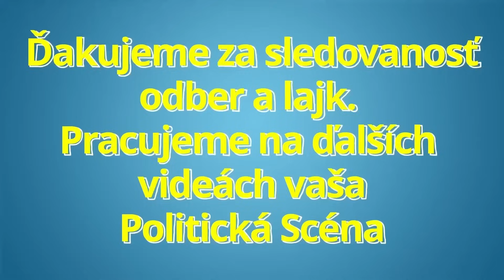Kamenický v NRSR všetkým otvoril oči !! Slovensko je ako Titanic !!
Kamenický v NRSR všetkým otvoril oči !! Slovensko je ako Titanic !! dnes Ladislav kamenický Smer SSD Smer SD v národnej rade Slovenskej republiky

Politická scéna je politický zameraný youtube kanál prinášajúci informácie zo slovenskej politiky.

Ďakujeme